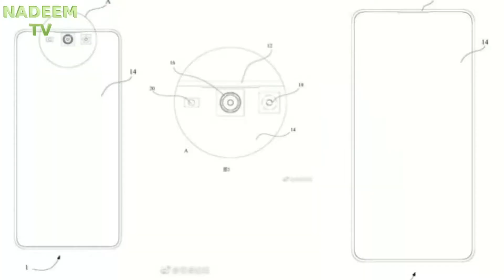Meizu 15 Plus First Look 2018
Urdu

YouTube NADEEM TV

Raja Nadeem